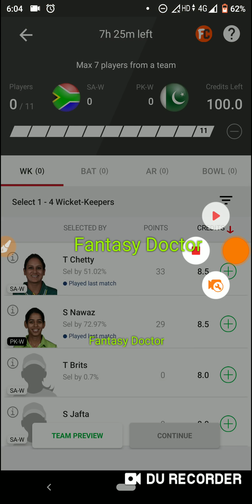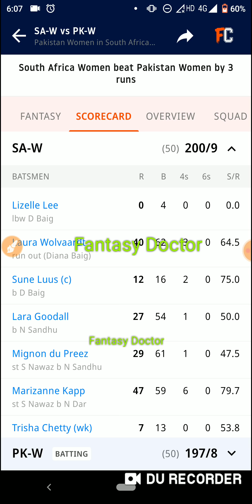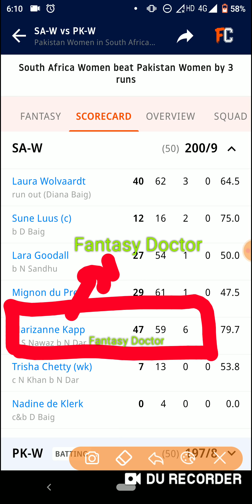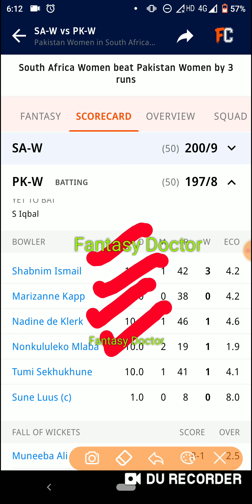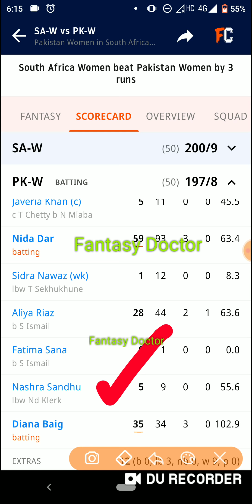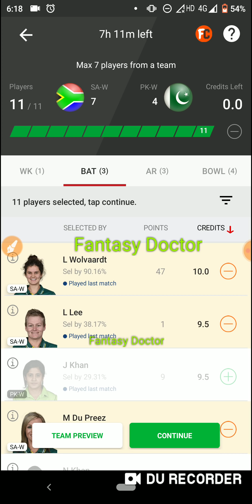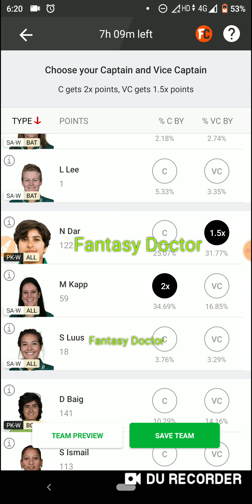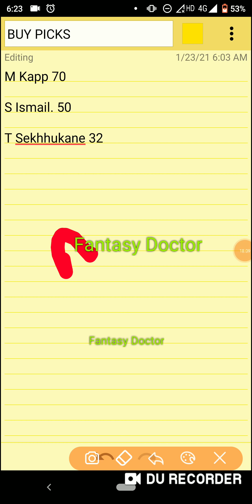SA-W vs PK-W Dream11 Team ! SA-W vs PK-W Dream11 ! SA-W vs PK-W ! Sa w vs pk w team ! SA w vs Pak w